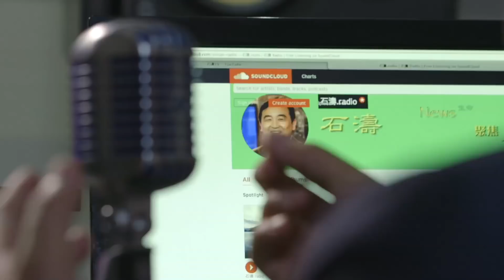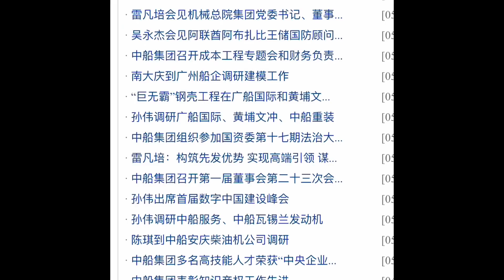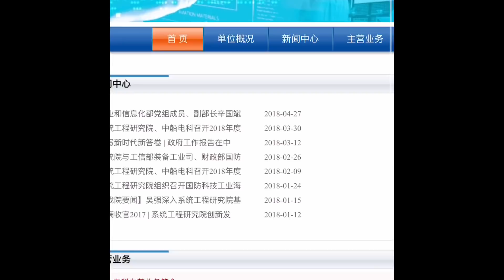《石濤.News 》朝鮮車禍與毛新宇生死不一般！其“闢謠”照片5月4日11:53 PS 低像素處理 尼康D3X拍攝 中共航母設計師之一 張宏軍接待 官銜名字被掩蓋 全文只為毛新宇“活著”而存在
如果你感覺講的不錯，請石濤一杯咖啡吧！